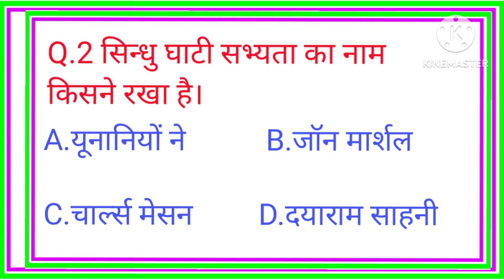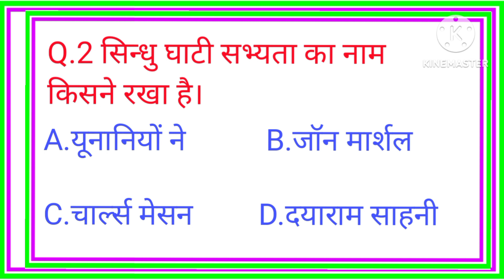दम है तो 10 सवाल के जबाब बताओ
english vocabulary😱😱